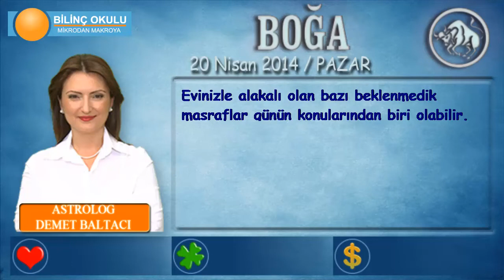BOĞA Burcu, GÜNLÜK Astroloji Yorumu,20 NİSAN 2014, Astrolog DEMET BALTACI Bilinç Okulu